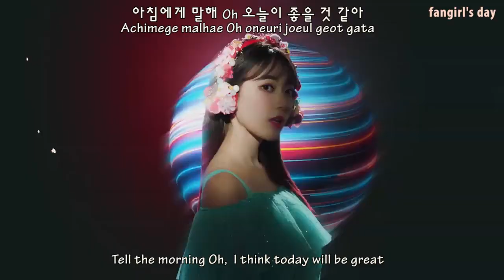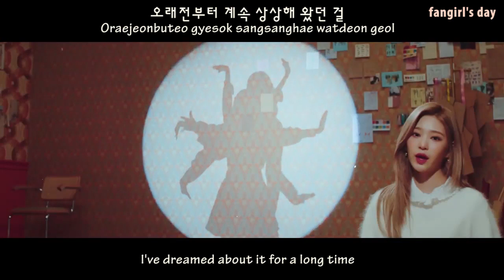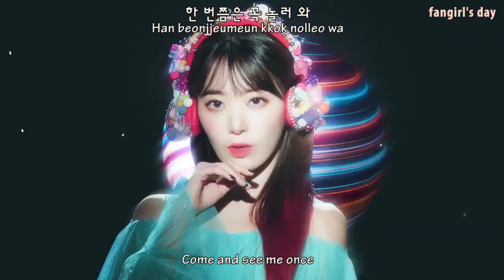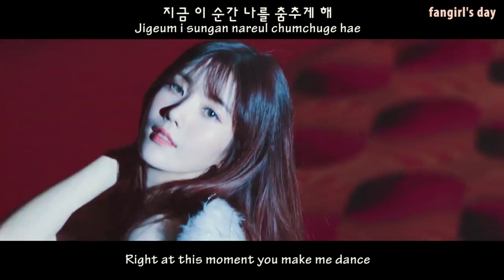IZ*ONE - FIESTA [English Subs + Romanization + Hangul]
Artist: IZ*ONE
Album: BLOOM*IZ

Credits
Han: azlyrics
Rom: azlyrics
Eng: 1theK Originals
Feel free to correct if there's something wrong. Anyway CHAEWON AND EUNBI ARE REALLY PRETTY